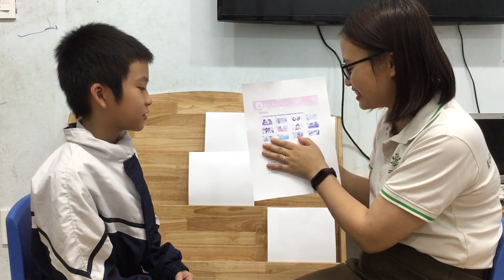K210 UNIT 6-10 LUFFY